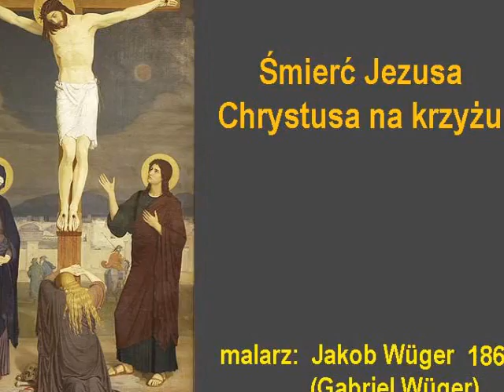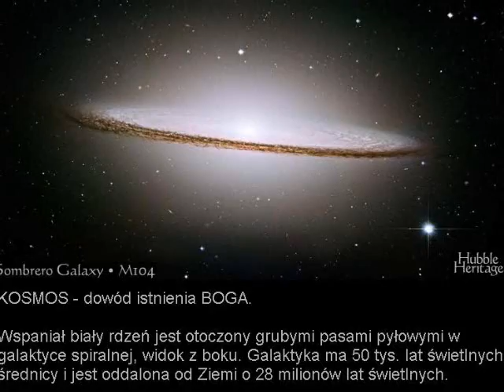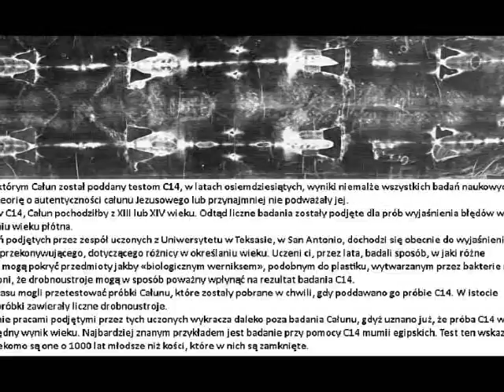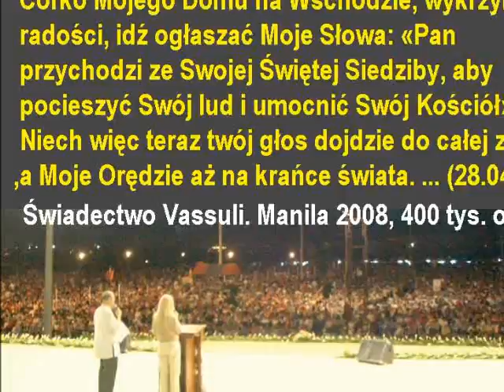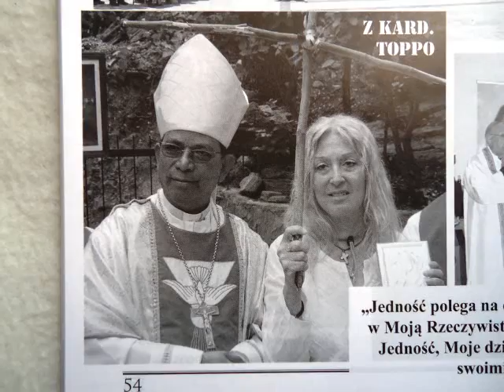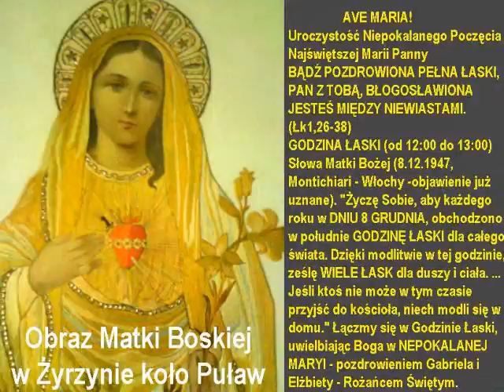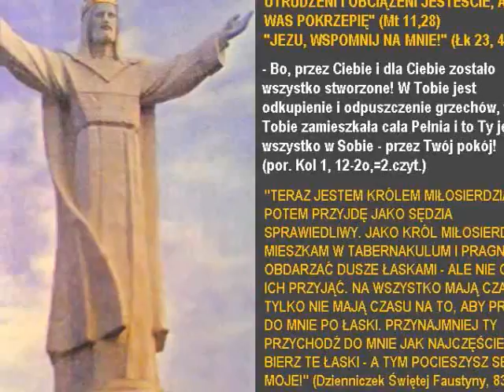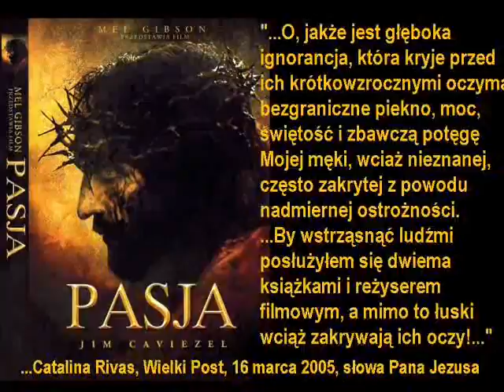OBIETNICA DARÓW DUCHA ŚWIĘTEGO Różaniec 2Serc 2011-05-06 PŻwB-TLiG Vassula Ryden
"... Wtedy również i ty będziesz mieć wytrwałość w bitwie Wielkiego Dnia, ażeby bronić Prawdy i doprowadzić wszystkich do uznania Nas jako Trzykroć Świętych, lecz stanowiących Jedno, w jedności istoty. Zaprosimy wtedy wszystkich do wejścia w tajemnicę Prawdziwego Poznania Naszej Trójjedynej Świętości, przyoblekając ich w łaskę i piękno oraz świąteczne szaty, Nasze najbogatsze szaty:

Boskość, która z Nas promieniuje, prowadząc ich
ku Życiu Wiecznemu;
Światłość Trzykroć Świętą, iskrzącą się w ich duszach i ciałach,
aby żyli w Nas teraz i na zawsze;
Prawdę i Miłość dla poznania Prawdziwego Boga,
Trzykroć Świętego;
Wiarę, zwycięstwo nad całym światem, żniwo Życia Wiecznego.
Pójdź, przyjdź ty, który mówisz: «nie mogę osiągnąć zbawienia, bo nie otrzymałem pobożności, by móc wejść do królestwa Bożego». Proś z całego serca o Dar Pobożności, a otrzymasz Go.

Powiedz:
Duchu Święty, Dawco Życia, Duchu Święty, Trzykroć Święty,
udziel mi mocy, mnie również, do wzrastania w miłości,
bym poznał Boga i otrzymał Jego Królestwo.
Udziel mi Ducha Pobożności,
aby mój duch wzrastał w zasadach Świętych,
aby moje myśli stały się Twoimi Myślami,
moje działania, Twoimi Działaniami, całkowicie czystymi i Boskimi.
Święty Duchu Pobożności, Boski Przyjacielu,
naucz mnie osiągać doskonałość i zapanować nad wszystkim,
co jest we mnie złe, dla osiągnięcia Życia Wiecznego.
Duchu Pobożności, tak wspaniale przyodziany,
przyjdź do mnie i oblecz mojego ducha w czystość,
abym ja również mógł być miły w Oczach Bożych.
Przyodziej moją duszę Duchem Żyjącym,
aby służyła Najświętszej Trójcy ze czcią i wdziękiem.
Spraw, bym umarł dla swoich zasad;
spraw, bym umarł dla mojej stronniczości,
dla mojej letniości, mojego letargu i dla moich ambicji.
Przyjdź ożywić mnie Twoją Czystością;
Szafarzu owoców z Drzewa Życia,
Radości Wieczna, udziel mi również Twojego Ducha,
abym miał udział w życiu Najświętszej Trójcy,
abym odziedziczył Twoje Królestwo.
Niech mój język smakuje to, co najczystsze
w Światłości Boga Trzykroć Świętego.
Niech spożywa Tego, który powiedział: «Ja jestem Chlebem Życia».
Święty Duchu Życia, Trzykroć Święty,
daj mojemu duchowi osiągnąć doskonałość
w Poznaniu Ducha Pobożności,
abym się nauczył, jak z bojaźnią patrzeć na to,
co jest prawdziwym Ciałem i prawdziwym Pokarmem,
prawdziwą Krwią i prawdziwym Napojem,
abym mógł żyć w Ojcu, w Synu i Duchu Świętym,
w Trójcy stanowiącej Jedno, jedno co do istoty.
Spraw, by moja dusza działała zgodnie z Twoimi zamiarami,
które są święte i odkupieńcze,
by podobała Ci się w najwyższym stopniu.
Wchodząc do mojej duszy Twój Duch Pobożności
przemieni mnie w sługę wiernego i oddanego.
Boska Światłości mojej duszy,
daj mi pobożność Twoich Świętych,
abym święcie przestrzegał Twoich Praw.
Okaż łaskawość mojej nędznej duszy, aby mi przypomnieć,
że nieskazitelność doprowadzi mnie do Boga Trójjedynego, Wszechmogącego i Najświętszego, a wtedy nic nieczystego
nie będzie mogło zamieszkać we mnie. Amen. ..."
Fragment z orędzia z dnia 19.06.95 PŻwB, Tom 2, zeszyt 79, str. 573.
ORĘDZIA "PRAWDZIWE ŻYCIE W BOGU" KSIĄŻECZKA MODLITWY Z OPASKĄ: CO ZROBIŁBY JEZUS